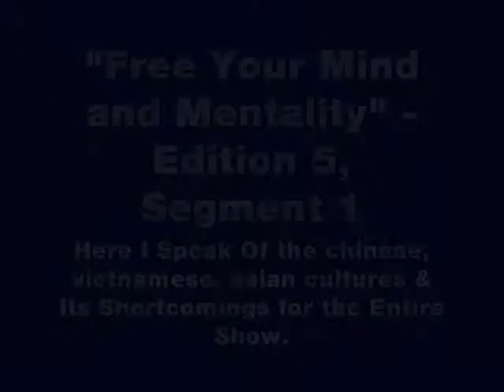Reuploaded Chinese, Vietnamese Cultures, Misery, Shortcomings, P1 Fymm 5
YouTube took off the entire audio and muted it on the original movie, from a song I had on their, I deleted it, lost the viewer count and some comments in the process.

Free Your Mind and Mentality Edition #5

Here I speak of my own people, the chinese, vietnamese, asian cultures & its shortcomings, in the entire talk show. I explain in detail the lack of manners, bad conduct displayed by certain asian people. My people. I give you a 35 minute, but complete run-down from a "insiders" perspective. I tell you of the insiders view on the flaws, the great deal of emotional distress it has caused myself. Mixing of chinese and english languages - chinglish. I talk about spanglish. And how mixing of languages is half-way's communication. The total lack of communication and service in certain chinese, vietnamese & asian restaurants. Ponder this, would I lie about my own people? Why would I intentionally make my own people look bad, if it wasn't completely true. Check out my reference to these problems in the movie "Comic-Con 2007 San Diego Interview Star Trek Star Wars P1". I go into these problems talking about Star Trek & Star Wars with 2 people while going to the San Diego Comic-Con 2007. I would request you watch all the parts to this movie, it is important to get the entire point of view. See all the angles.

In addition to all of this, I am also a professional secret shopper aka mystery shopper. In addition to my life's knowledge of the asian culture. I have the added skill set of objectively judging service at places of business.

To reply/have ur 2 cents. Make a movie, i.e. mp4, avi, add as a response. I will post all, regardless if negative/positive. Don't have webcam or camcorder? Get one. Webcams can be low as $10.

If u want to talk to me, invite me to friends, send a cell/work/home #. I will call u back.

"email, instant messenger and typing inpersonalizes effective communication between people. You do not see there face, you do not know there mannerisms, the sound or tone of there voice. It is substandard communication, and the anonymity of the internet and email has virtually made it impossible for old fashioned personalized effective communication." "It is not the greatest thing since sliced bread." - cerebral01

"You can get 45 people with 25 different opinions, and they all think they are right. Opinion is just that a opinion, not fact" - cerebral01

"My take on email and typing. The biggest problem I see is being ignored. People can be narcissistic, flatulent, arrogant, condescending, aristocratic, or all of the above. There is nothing more wrong than sending someone a communication via e-mail, you are articulate, like to express yourself fully, taking the time to write the e-mail, sending it, expecting a reply, then never getting one." - cerebral01

"You take the time to write a short or long letter, send it via e-mail, its polished, detailed, but concise, and most of all, to the point. You expect an answer, right? Wrong. From my experience, most people tend to ignore all these factors, and ignore you." - cerebral01

"Cons: The anonymity of the internet and email might just lead to total impersonalization of society, Pros: Nothing good about it, although you can send files on it." - cerebral01

"Because email is free, does not make it better." I would rather pay for quality, than quantity." - cerebral01

"Be who you are and say what you feel because those who mind don't matter and those who matter don't mind." - Dr. Seuss, American writer And Cartoonist, (March 2, 1904 - September 24, 1991)

"Human history is the sad result of each one looking out for himself." - Julio Cortazar, Novelist and Short-Story Writer, (August 26, 1914 - February 12, 1984)

"One of my primary philosophies on life. I believe in giving equal time to everyone, no matter if they are a homeless person, or a CEO. I ask only to be treated the same. The way I see things is I am never too busy to speak to anyone that needs/requests to talk to me. Learn this & incorporate it into your own life. It is that important. - cerebral01

"None are more unjust in their judgments of others than those who have a high opinion of themselves." - Charles Haddon Spurgeon. Playwright, British Baptist Preacher (June 19, 1834 � January 31, 1892)

"A wise man changes his mind, a fool never" - Spanish Proverb quotes

"It is wrong always, everywhere, and for anyone to believe anything upon insufficient evidence." - William Kingdon Clifford, Mathematician and Philosopher (May 4, 1845 - March 3, 1879)

"Nothing in all the world is more dangerous than sincere ignorance and conscientious stupidity." -